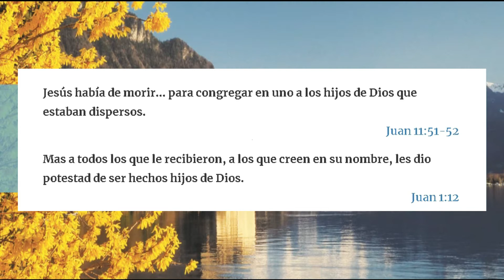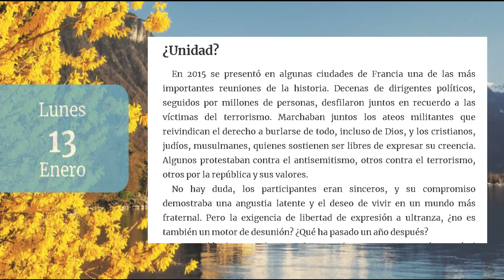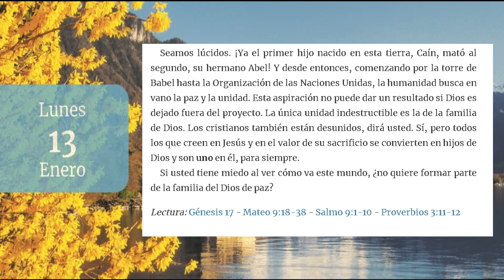La Buena Semilla 2020 | Meditaciones Cotidianas. (13 de Enero) ¿UNIDAD?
Un texto bíblico y una corta meditación te acompañarán en la jornada del 13 de Enero 2020. BENDICIONES.